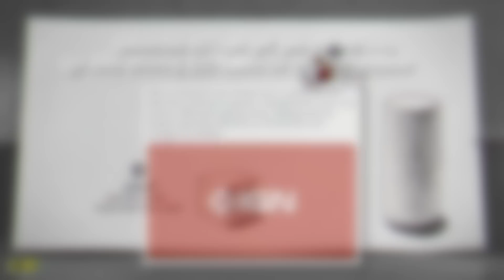Elden Ring Review But I'm a Video Game Journalist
Coming out in 2022 after being announced in 1981 and scheduled for 2021, Elden Ring heavily rides on the coattails of its contemporaries such and The Legend of Zelda Breath of the Wild and The Legend of Zelda Breath of the Wild. From Software tries to breathe new life into their tired Dark Souls formula by stealing from the ever popular format of open world, and fail horribly. Elder Bling is truly one of the games of all time.